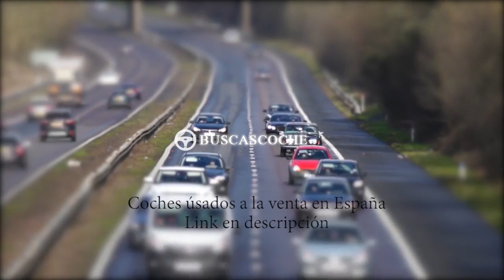Toyota Verso desde 3300€, mejores ofertas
Ultimos coches Toyota Verso usados en venta, visita para verlos.